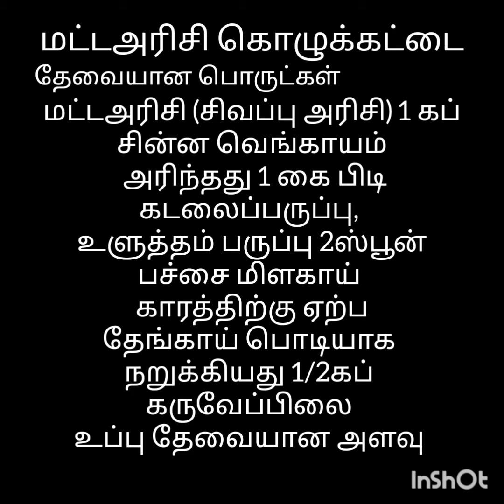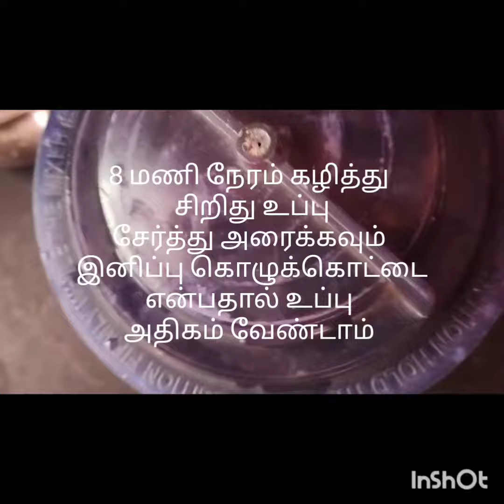மட்ட அரிசி காரகொழுகட்டை | கருப்பு கவுணி அரிசி இனிப்பு கொழுக்கட்டை | விநாயகர் சதுர்த்தி ஸ்பெஷல்